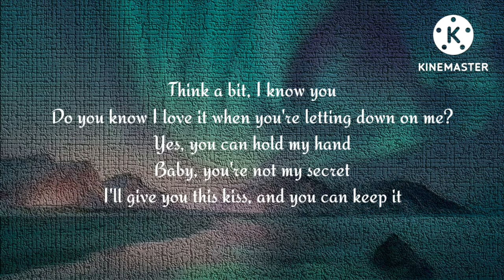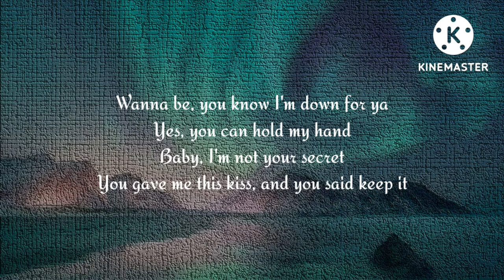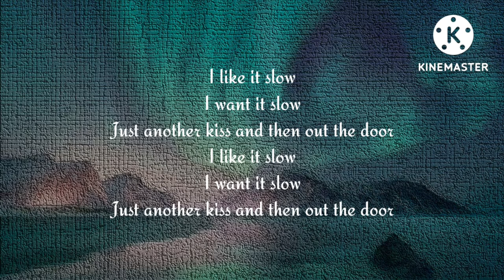Pip Millett - Slow Lyrics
PIP MILLETT - SLOW (OFFICIAL VIDEO)

Credits:
Director: KC Locke
Exec Producers: Jenny O’Sullivan & KC Locke
Produced by: Swords & Eagles
Production Company: Swords & Eagles
Dir Rep: Marisa Garner
DOP: Lorenzo Levrini
Art Director: Jenny O’Sullivan 👸
Editor: Jamil Shaukat
Video Commissioner: Isa Perez
1st AD: Lewis Evers
AD Playback: Jessica Sweetman
1st AC: Danny Usman
2nd AC: Martin Welsby
Gaffer: Lee Symington
Spark: Lewis Shackleton
Location Manager: Lewis Nicholson
DIT: Jack Gibson
Male Actor: Morgan Doughty
Stylist: Kirsty Stewart
MUA: Hannah Sorcha
Hair Stylist: Chante Lauren Brown
BTS: Luke Ellis-Gayle
Label: Joe Osborne
Management: Nick Gibbons
Management: Sam Towe
Edit House: Swords & Eagles
Colour House: No8 London
Colour Producer: Charlie Morris
Colourist: Alex Gregory
Camera: Panavision
Lighting: Drop Cit

LYRICS:
Can you be,
I know you,
Do you know I
love it when you’re laying down on me?
Yes you can hold my hand,
Baby you’re not my secret,
I give you this kiss and you can keep it,
‘Bout what what what we did last night,
I know I’m not your girlfriends type,
Ain’t that right, Ain’t that right.

I like it slow,
I like want it slow,
Just another kiss,
Just a just another kiss and go,
I like it slow, I want it slow,
Just another kiss and then I’m,

Out the door Wanna be,
You know I’m,
Down for you,
Baby I’m not your secret,
You gave me this kiss and you said keep it,
I know you’re not my boyfriends type,

Just another kiss,
I want it slow,
Out the door,
Just another kiss,
Out the door,
Out the door,
Out the door.

Slower slower baby,
Slower slower baby,
Slower slower baby.